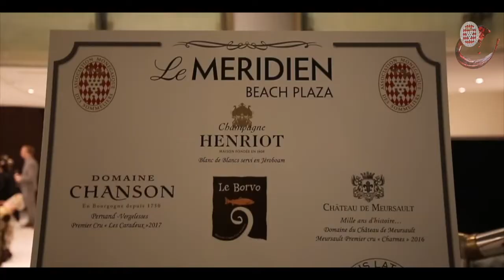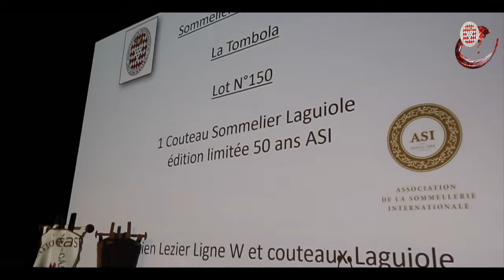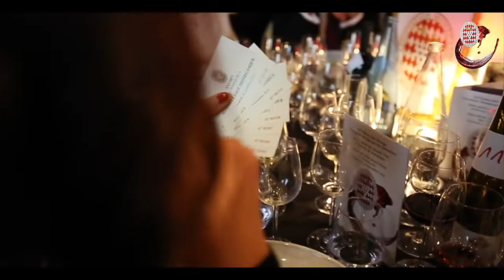Gala Prestige 2019 Association Monégasque des Sommeliers (réal: Gianni Exposito) Méridien Monaco